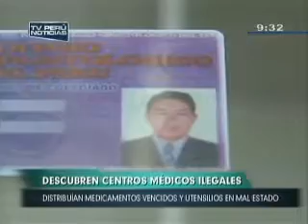Los Centros Odontológicos Informales - Tv Perú Noticias 22-06-13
Entrevista al Dr. Raúl Botetano Villafuerte sobre "Los Centros Odontológicos Informales" en el programa TV Perú Noticias.